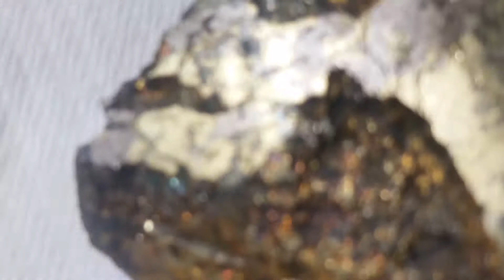- Copper,Nickel&PGM Ore - " jewlersloop view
Sudbury.Ontario